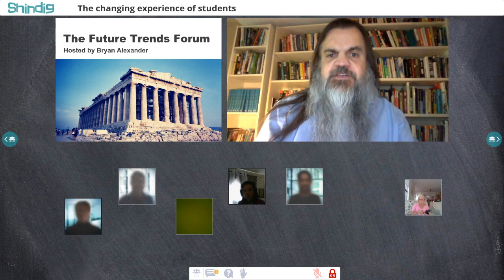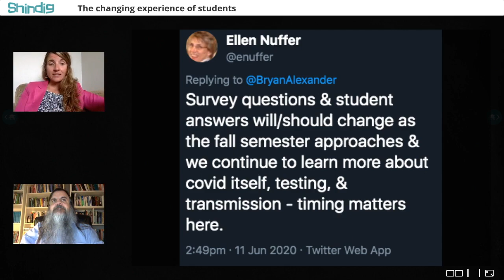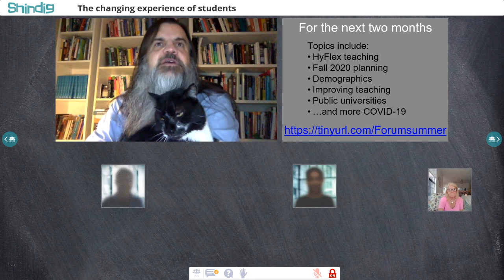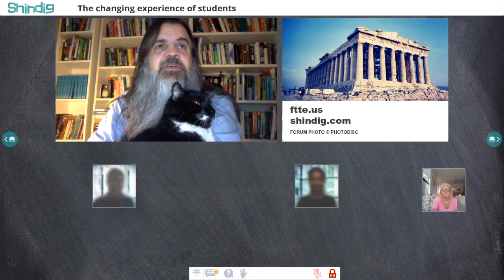The changing experience of students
How are student experiences changing?
The Future Trends Forum met with professor Sonja Ardoin to explore her research.